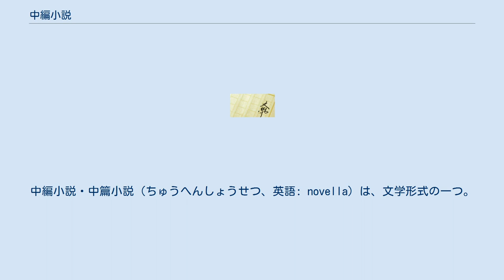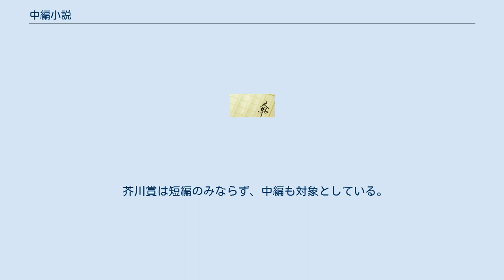中編小説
中編小説・中篇小説（ちゅうへんしょうせつ、英語: novella）は、文学形式の一つ。
長編小説、短編小説に対して用いられる語であり、短編小説より長く長編小説ほど長くはない作品を指す。
日本ではおおよそ原稿用紙100枚以上300枚未満の長さを指し、米国では例えばInternational Association of Professional Writers & Editorsが17,500文字から40,000文字までと定義している。
ただし、公式な定義ではなく、『ライター』誌では2021年10月の記事で「約2万から5万文字まで」としている。
 明確な基準がなく、長編小説や短編小説との境界線は曖昧である。
一篇で1冊以上の分量となる場合はおおむね長編小説と呼ばれるが、これもレイアウトや文字サイズ、ページ数によって分量が大幅に変わるため、基準と呼べるほど確かなものではない。
例えば村上春樹のデビュー作である『風の歌を聴け』は、分量的には中編であるが、単独で単行本化され、長編小説と扱われることもある。
また、中公文庫で単独刊行されている北杜夫『少年』に至っては、むしろ短編と呼んでもおかしくない分量である。
通常の字組みで200頁（原稿用紙350枚程度）であれば単独または短編1編を加え、フィルアップして単行本化されるケースが多いため、一つの境界線とも考えうるが、これを超えながら短編4つと組み合わせて単行本化された安東能明『出署せず』は、文庫解説で中篇と称されている。
一方で、同作より若干短いが200頁は超えている横溝正史『本陣殺人事件』は、おおむね長編と呼ばれ続けている。
 芥川賞は短編のみならず、中編も対象としている。